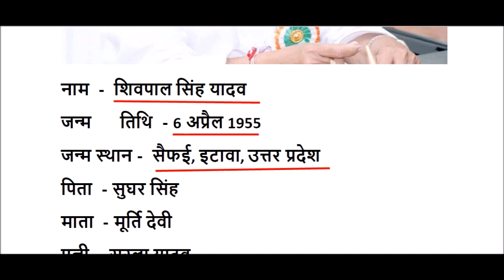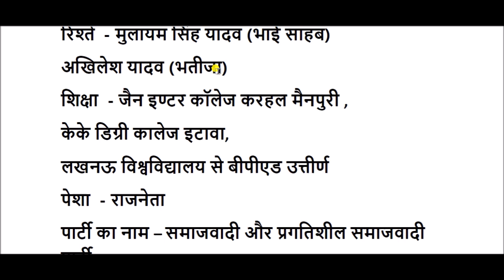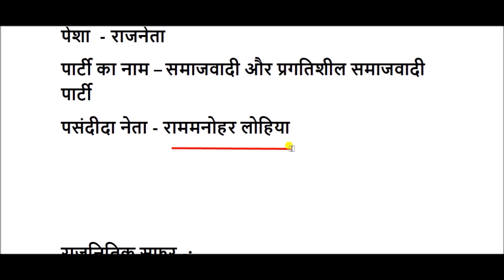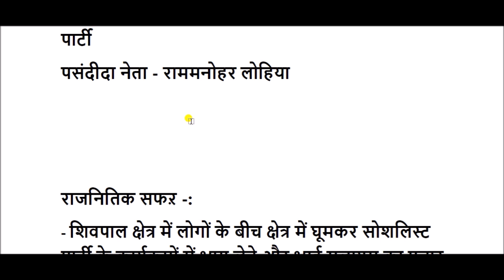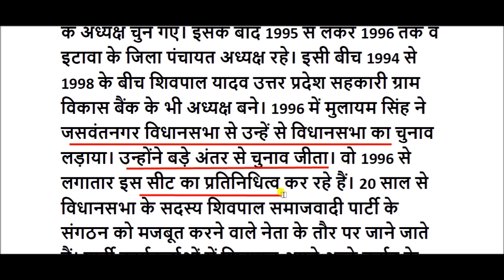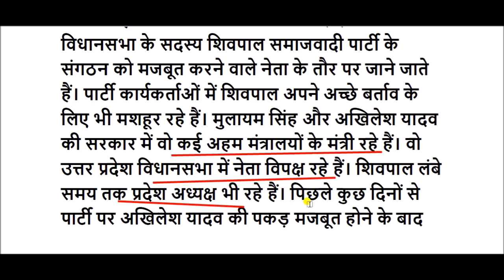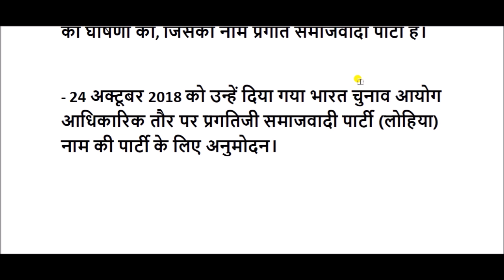शिवपाल सिंह यादव का जीवन || Shivpal Singh Yadav biography in hindi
शिवपाल सिंह यादव (जन्म: 6 अप्रैल 1955, सैफई, इटावा जिला) भारत के एक राजनेता हैं। सन् 1955 को बसंत पंचमी के पावन दिन में पिता सुघर सिंह तथा माता मूर्ति देवी के कनिष्ठ पुत्र के रूप में जन्मे शिवपाल सिंह यादव को मानवता के प्रति उदात्त भाव विरासत में मिला।